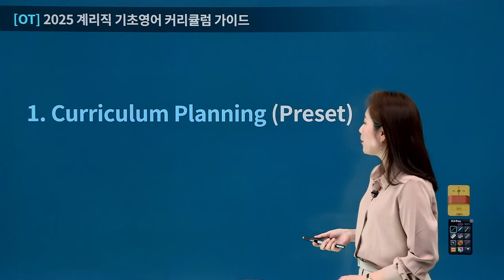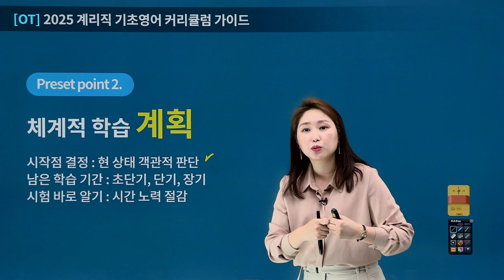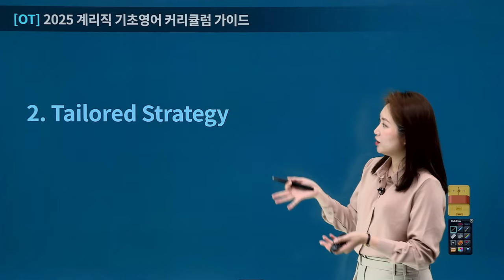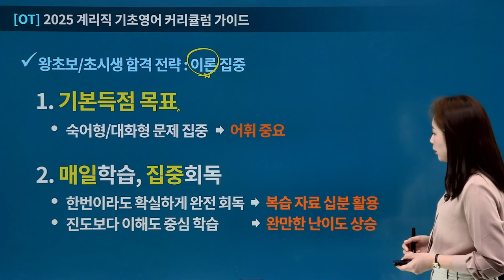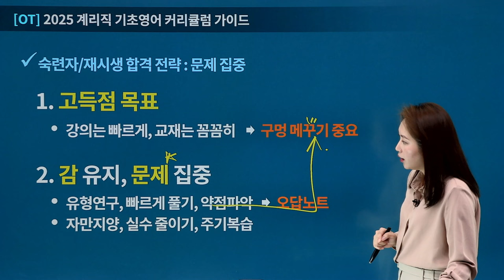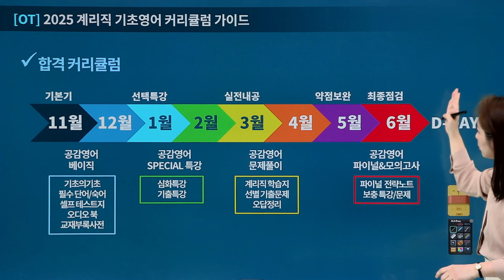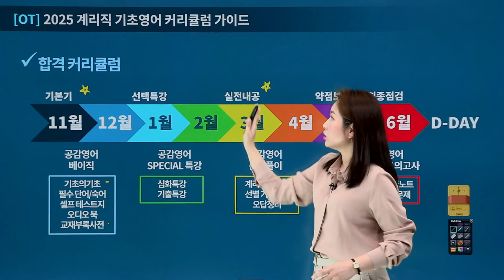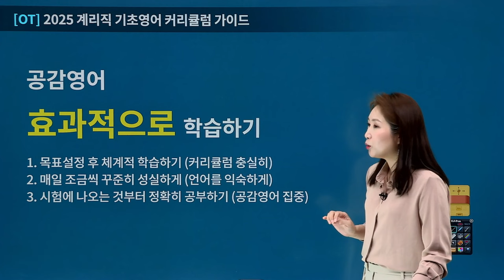[유상통] 2025 계리직 기초 영어 학습가이드 - Jane 선생님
✔ 쉽게 배우고 오래 기억하는 One&Only 계리직 영어!

노베이스, 쌩기초, 영포자 수험생, 그리고 재시생과 이미 영어를 잘 하시는 분들도
모두 아울러 효율적으로 학습할 수 있는 방향을 제시해 드립니다.

Jane선생님의 체계적인 학습 가이드를 따라 2025 계리직 합격에 도전해 보세요!

계리직 영어, 어떻게 접급하면 잘할수 있을까?
1. 목표설정
2. 체계적인 학습
3. 매일매일 꾸준히